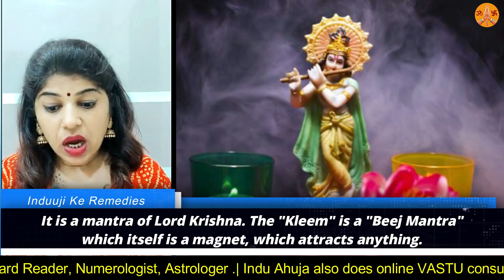इस Secret मंत्र को सुनते ही 24 घंटे में होगी इच्छा पूरी | Om Kleem Krishnaya Namaha | Indu Ahuja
इस वीडियो में मैंने आपको क्लीम मंत्र के बारे में बताया है कुछ लोगों में यह धारणा है कि क्लीम मंत्र श्री कृष्ण का मंत्र है कुछ लोग इसे दुर्गा का मंत्र यद्यपि कुछ लोग इसे काली का मंत्र भी मानते हैं परंतु पुराणों में इसका ऐसा कहीं भी जिक्र नहीं मिलता है क्लीम मंत्र कामदेव का मंत्र है जो आकर्षण को और आपकी इच्छाओं को दर्शाता है |

Om kleem krishnaya namaha mantra
Om kleem krishnaya namaha mantra benefits
ऊं क्लीं कृष्णाय नमः मंत्र के फायदे।
Om kleem krishnaya namah
Om kleem krishnaya namaha

Indu Ahuja is an Astro Television Celebrity. Indu Ahuja has been Brand Ambassador for the show Bhavishyaphal Sitaron Se Hal and  AstroChannel .She has done shows on  IndiaTv News 24 Sahara Zee Anmol Zee Smile Zee Khana Khazana and 9X. She is Professionally trained in Crystal Ball Gazer and Pendulum Dowser Vastu, Fengshui Expert, Tarot Card Reader and Numerologist.

Induji
Induuji
Indu Ahuja
Induuji Ke Remedies
Induuji ke Upay
InduAhuja Ke Remedies
Induji Ke Totke
Indu Ahuja Ke Upay
Induji ki Remedy

Queries -
Induji ke remedies
Indu Ahuja
ઇન્દુજી કે ઉપાય
इंदुजी के रेमेडिस
ਇੰਦੁਜੀ ਕੇ ਰਮੇਡੀ
இன்துஜி கே றெதுய
ইন্ডউজি কে রেমেডি
ઇન્દુજી કે રેમેડીએસ રેમેદય
ఇండిజి కె రెమెద్య్
ഇൻഡ്‌ജി കെ റീമേടി
ഇന്ദു അഹുജ
ઈંડુ આહુજા
इंदू आहुजा
ਇੰਦੂ ਅਹੂਜਾ
ইন্দু আহুজ
इंदूजी के रेमेडीज
इंदु आहूजा